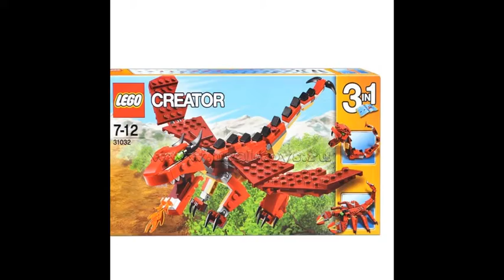lego creator 31032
Конструкторы Lego помогают детям воплотить фантазии, создавая увлекательные сюжеты, развивают воображение, мелкую моторику, внимание и усидчивость.